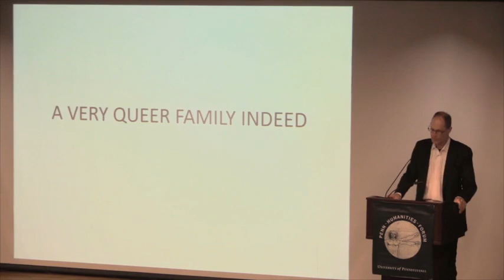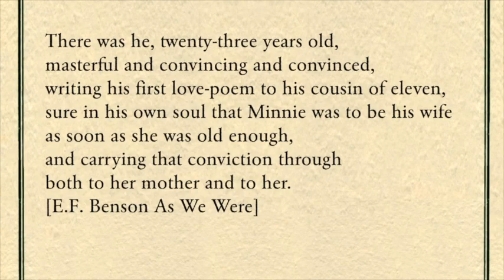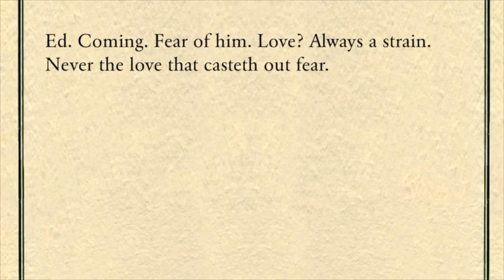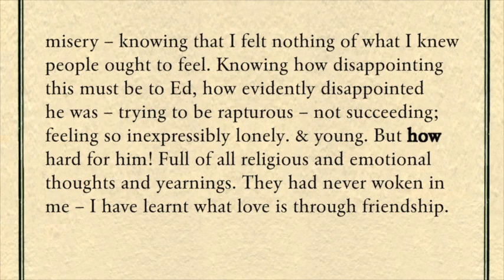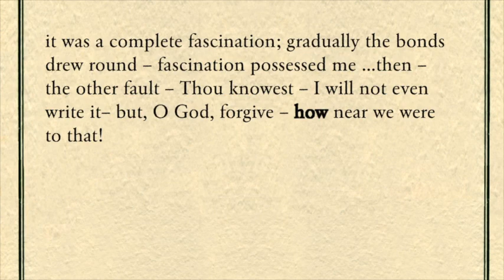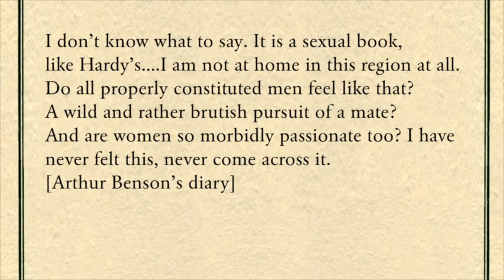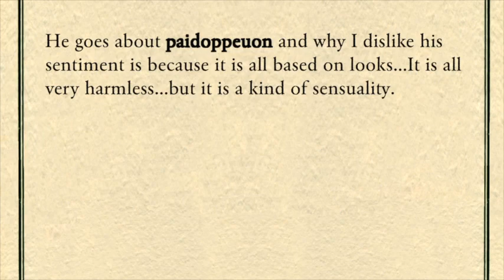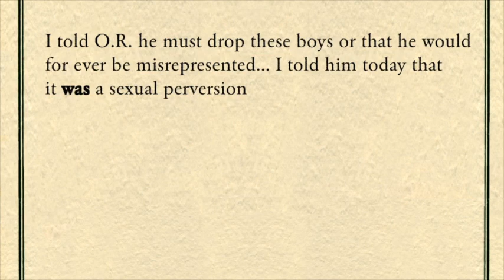Simon Goldhill • A Very Queer Family Indeed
Wolf Humanities Center's 2015-16 Forum on Sex

Simon Goldhill
Professor of Greek Literature and Culture
Fellow and Director of Studies in Classics
King's College, University of Cambridge

Cambridge historian Simon Goldhill explores the crucial period in nineteenth-century Britain when modern notions of sexuality and sexual identity took shape. He takes the unusual approach of focusing on a single remarkable family, in which a man of the church finds he is married to a woman who desires women; their six children all shun heterosexual intercourse; and each family member writes books and diaries about the others.